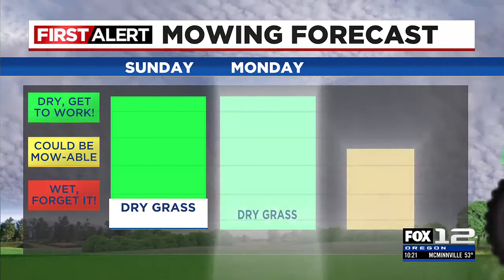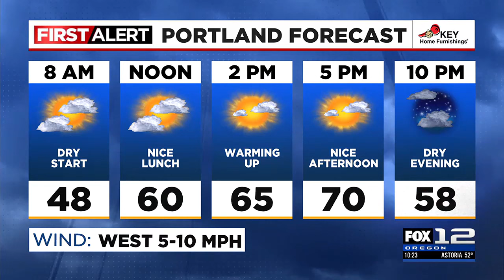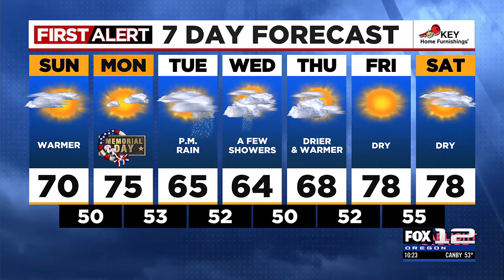First Alert Saturday evening FOX 12 weather forecast (5/25)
Here is the First Alert FOX 12 weather forecast for the evening of Saturday, May 25, 2024.